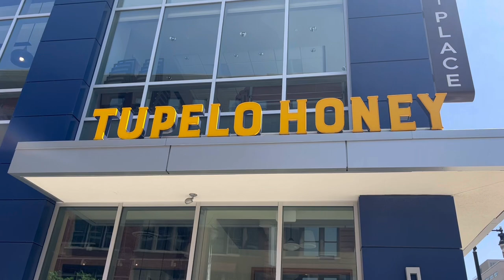Exploring Grand Rapids Michigan!! Scooter rides, Coffee, Great food, + more :)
We decided to go to downtown Grand Rapids last minute and enjoy a lunch date in the city!

We ran into a packed city because of a music festival going on! We checked everything out, rode scooters everywhere, got our favorite coffee, and ate some amazing food!

Madcap Coffee Company: 98 Monroe Center St NW, Grand Rapids, MI 49503

Tupelo Honey: 140 Ottawa Ave NW STE 100, Grand Rapids, MI 49503